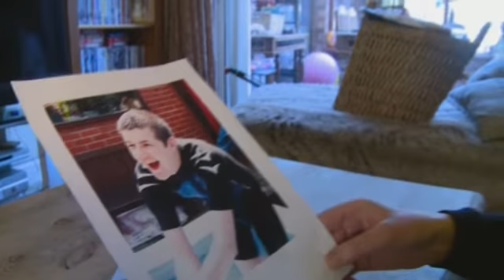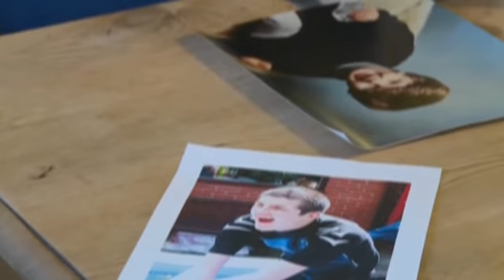Thousands of people with a learning disability still stuck in assessment and treatment units wigan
Chris, who is 22 and has autism and severe learning difficulties was detained in an assessment and treatment unit for more than three years run by Calderstones NHS Trust.

Lynne McCarrick, Chris' mother, wants him moved nearer to his family and is extremely concerned for his safety. A safeguarding investigation found Chris had suffered ‘institutional abuse’, including being hit by staff.

A whistleblower also stated they had seen Chris spat at, kicked, hit in the chest and had sanitiser sprayed in his eyes.

Lynne McCarrick said: “Chris was sent to a hospital as the Local Authority and NHS said there was nowhere else for him to go. He is now trapped in this unit and can't get out.

“My beautiful son has many amazing attributes. He is funny, lively and has great potential yet there he is, isolated in a flat in a hospital with only paid carers around him. He has been denied education and has no peers.

“My son continues to languish in what is effectively a holding bay. Chris has no voice so we make our concerns known but we are ignored and shutout. I want him to be near his home and family, so we can make sure he is safe and is given the opportunity to live a life.”